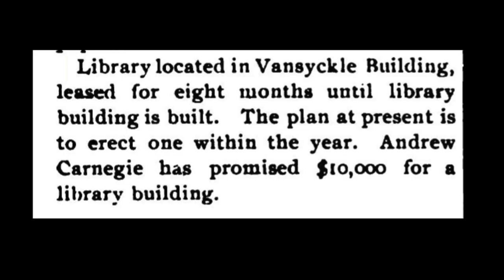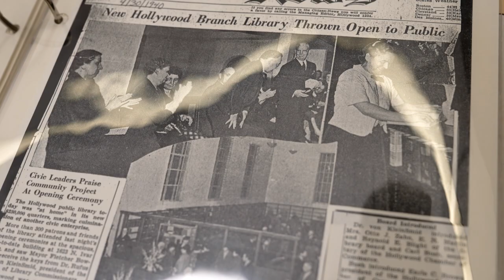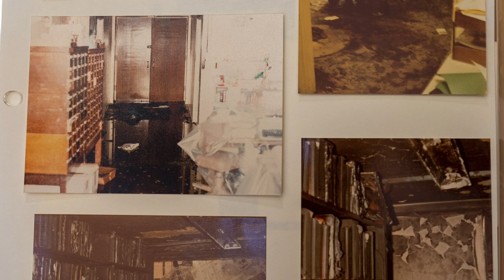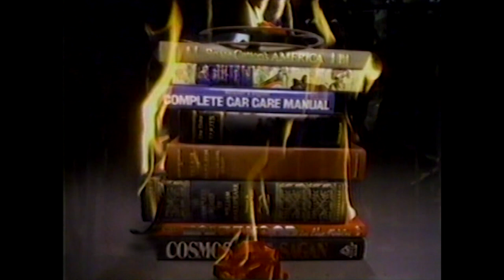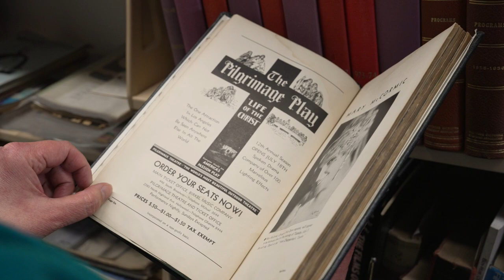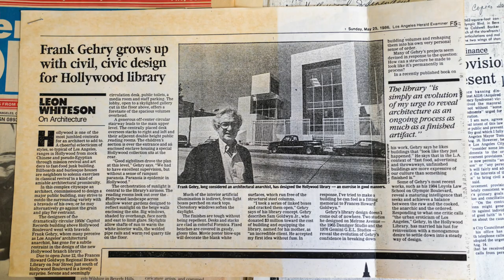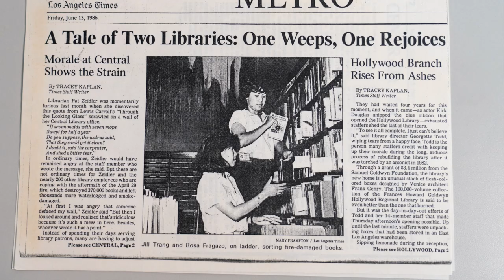Hollywood Library Fire of 1982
While there had been small arson fires at several branches throughout the sixties and seventies, nothing prepared the Library for the 1982 conflagration at the Hollywood Branch Library, one of the Library's most popular and storied locations. The fire devastated the collection and building, but the response from the community was as strong as it was immediate. Celebrities offered their support, whether money (Johnny Carson) or services (Orson Welles), and the overall community support led to a new Library Branch designed: by a star architect. This successful effort would provide a ready template for the recovery of Central Library after its fire just a few years later.